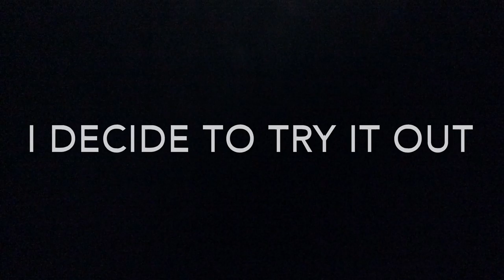caberemilya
Students created their first flying machine and tried to figure out how it work.